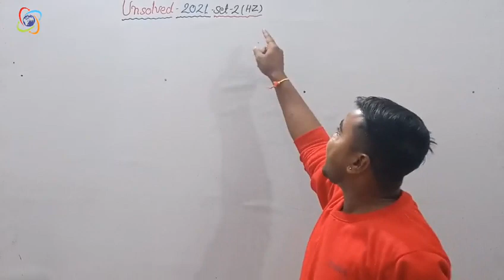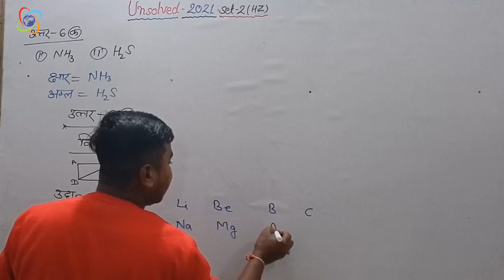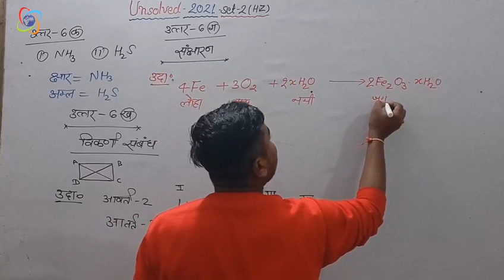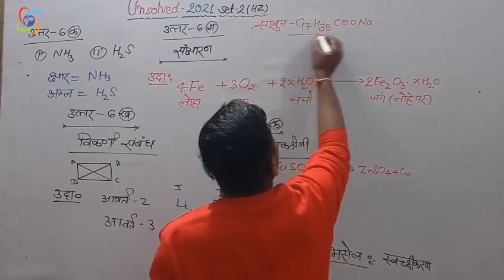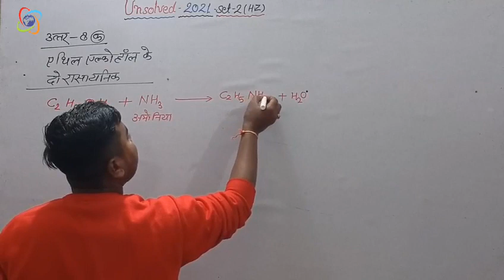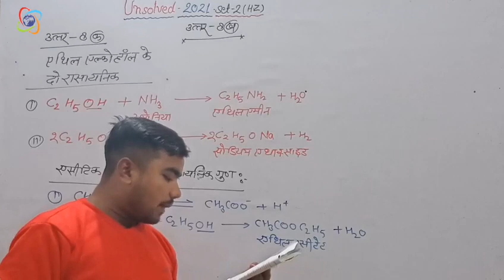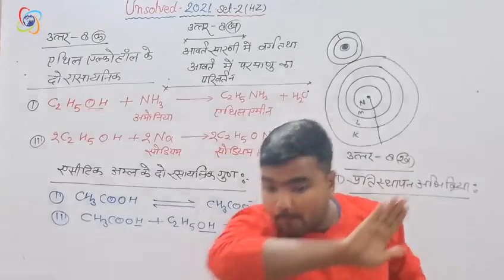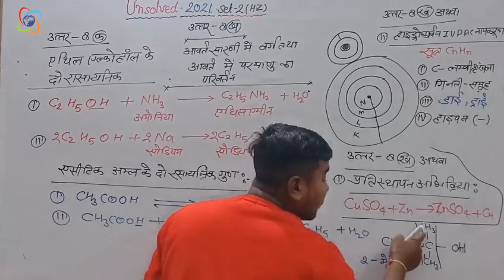science unsolved questions class 10 | set-2(Hz) | agrawal unsolved 2021 Part-02 by Sushil Sir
so guys pls support

विकर्ण संबंध:-
 आवर्त 2 के हल के तत्व के गुण में उन तत्वों से समानता प्रदर्शित करते हैं जो आवर्त 3 में उनके विकर्ण सम्मुख है तत्वों की इस समानता को बिगड़ने समानता या विकर्ण संबंध कहते हैं।

संक्षारण:-
संक्षारण एक रासायनिक प्रक्रिया है लोहे की बनी वस्तु यही चमकीली होती है परंतु कुछ समय पश्चात उनपर अर्थ वायु अम्ल की आज के कारण लालिमा युक्त भूरे रंग की परत कर जाती है इस प्रक्रिया को लोहे पर जंग लगना कहते हैं कोई धातु अपने आसपास नमी के संपर्क में आने के कारण संक्षारण हो जाती है।

विद्युत रासायनिक श्रेणी :-
विद्युत रासायनिक श्रेणी को धातुओं की सत्यता के आधार पर उनके घटते हुए क्रम में व्यवस्थित किया गया है।

उपयोग:-
इस श्रेणी में तत्वों को उनकी सक्रियता के घटते क्रम में व्यवस्थित किया गया है ।
इस श्रेणी में तत्वों को उनके बढ़ते हुए मानक क्रम में रखा गया है।
 विद्युत रासायनिक श्रेणी का मुख्य आधार तत्वों का मानक अपचयन विभव है।

मिसेेल:-
साबुन को जल में घुलने पर इसके अंदर की सतह पर एक विशेष रूप प्रद बना लेते हैं जिसमें आयनिक भाग हेड जल में डूबा रहता है जबकि हाइड्रोकार्बन भाग तेल जल से बाहर रहता है यह संरचना मिशेल कहलाती है ।

जब साबुन को जल में घोला जाता है तो यह है मिशेल बनाती हैं गंदे कपड़े से धूल तेल तथा गिरीश हटाने के लिए गंदे कपड़े को साबुन वाले पानी में डूब जाता है साबुन हाइड्रोकार्बन भाग जल विरोधी होता है तथा तेल बाग गिरीश में विलय होता है जबकि साबुन का आयनिक भाग जल में विलय होता है मिशेल के हाइड्रोकार्बन संख्या वाले भाग गंदे कपड़े की सतह पर उपस्थित धूल तेल बगरिस के कणों के साथ जुड़ जाते हैं उन्हें अपने बीच फंसा लेते हैं इसके बाद मिशेल के बाहर की ओर आने वाले आयनिक भाग जल के अणु की ओर आकर्षित होते हैं जिससे हाइड्रोकार्बन वाले सिरों में फंसे धूल तथा चिकनाई सारे कपड़े की सतह से खींचकर जल में आ जाते हैं तथा गंदा कपड़ा साफ हो जाता है।

परमाणु आकार में परिवर्तन:-
 आवर्त सारणी के किसी आवर्त में बाएं से दाएं जाने पर परमाणु आकार का मान घटता है ।

समूह में ऊपर से नीचे जाने पर परमाणु का आकार बढ़ता है समूह के सबसे ऊपर परमाणु का आकार सबसे कम तथा सबसे नीचे परमाणु का आकार सबसे अधिक होता है।

प्रतिस्थापन अभिक्रिया:-
 योगिक का परमाणु अन्य परमाणु द्वारा प्रतिस्थापित हो जाते हैं इस अभिक्रिया को प्रतिस्थापन अभिक्रिया कहते हैं।

हाइड्रोकार्बन का आईयूपीएसी नामकरण:-
1. सबसे लंबी कार ऑल संखला का चुनाव
2. नंबरिंग उक्त और से करेंगे जहां से शाखा क्रियात्मक समूह पास पड़े
3.दो समूह एक ही प्रकार का हो तो डाई कहते हैं ।
4.तीन समूह एक ही प्रकार का हो तो ट्राई करते हैं।
 5.हाई पन का प्रयोग करते हैं।

कार्बनिक यौगिकों में योगात्मक अभिक्रिया:-
दो या दो से अधिक पदार्थ सहयोग करके केवल एक पदार्थ बनाते हैं योगात्मक अभिक्रिया कहलाती है इन्हें संयोजन अभिक्रिया भी कहते हैं।

science unsolved questions class 10 up board
agarwal unsolved paper class 10 up board science
unsolved paper class 10th science
unsolved paper class 10th science 2022
science ka unsolved paper